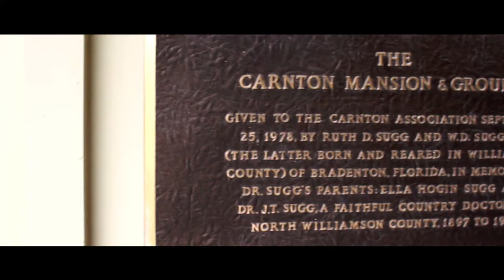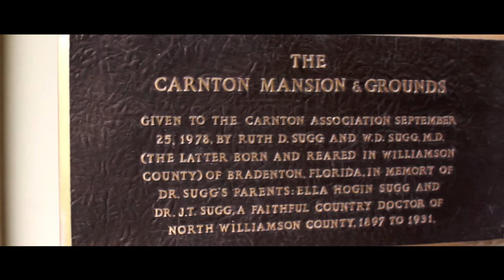Donovan + Megan McAbee 7-4-13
A highlight reel of our cousin, Donovan McAbee, and his lovely bride Megan Hamilton McAbee's special day in Nashville, Tennessee. The ceremony took place at the beautiful Woodmont Christian Church, and the reception followed at Carnton Plantation in Franklin, Tennessee. This was our first go at wedding videography, and we really want to thank Megan & Donovan for the opportunity!